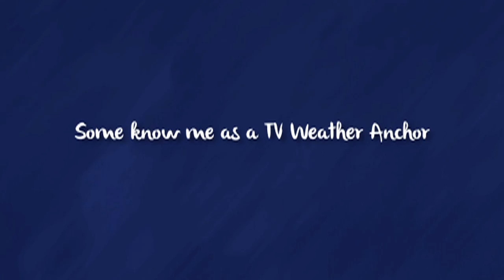Weather Anchor Mama [OFFICIAL YOUTUBE TRAILER]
Welcome to Weather Anchor MamaTV! Some may know me as the sassy, but classy weather anchor in New York City – having worked at CBS, WNYW Fox 5, and NBC.

My career has since taken a back seat so that I can focus more on spending time with my family. But, you may see me pop up every now freelancing in New York.

Some would even say that we have an interesting dynamic. I’m a black woman from Jamaica and my husband is American, of Irish and German descent. We have two beautiful biracial children, who you will also get know.

Our daughter Princess is very much like her Mama – fun, loving, and speaks her mind. Her little brother, Young O, is just as loving and hilarious. He is a happy guy with a ton of energy, and is quite a character.

Yes, I’ve come a long way since moving to the U.S. from Jamaica. I once struggled to find my own identity within the American culture. Now a confident and self-assured woman, I want to help my kids find their own identity. I want to teach them that they too can weather the storm when faced with adversity.

When I gave birth to my daughter in August 2010, posting baby photos was the furthest thing from my mind. But after some soul searching, I had a change of heart.

I began Weather Anchor Mama has a way of documenting my adventures of balancing career and motherhood in 2011. It became a digital scrapbook providing family and close friends with updates of our baby girl. I’ve shared many triumphs including my pregnancy diaries and breastfeeding journey, putting my daughter through potty training boot camp, as well as my post pregnancy weight loss.

In addition to my successes, there have been some challenges too. I’ve written about suffering from hair loss, which served as the catalyst to saying good-bye to the ‘creamy crack.’

My blog has evolved since giving birth to my son in July 2013. Now my core mission is raising my children to weather the storm. My series, Lessons for Our Kids aims at guiding them through life. I also like to bring the fun to blogging. My Weather Wise series feature cool weather-related activities that you can try at home with your children. You’ll also me blogging about multicultural lifestyle, career, healthy living, and naturally curly hair.